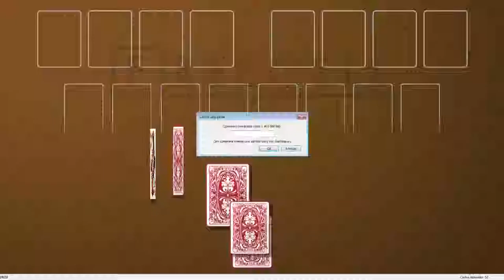Solution to freecell game #3671 in HD